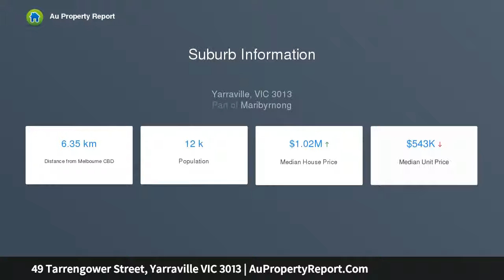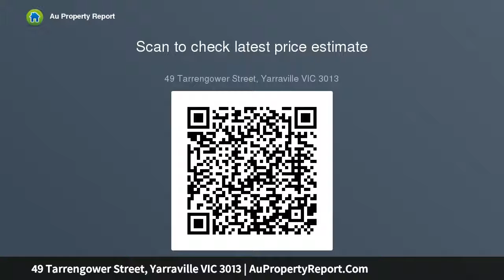49 Tarrengower Street, Yarraville VIC 3013 | AuPropertyReport.Com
49 Tarrengower Street, Yarraville VIC 3013
Property Type: house
Bedrooms: 3
Bathrooms: 3
Car Space: 2
The Village Vibe with a Family Focus